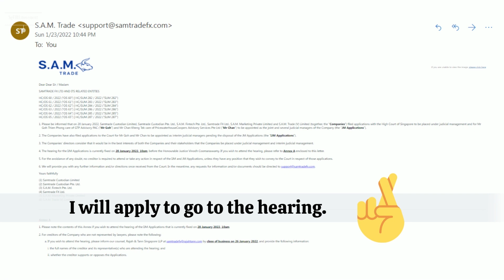I planning to go to the hearing for my subscribers for Samtrade FX. Applying and wish me luck!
🚀 Related Referrals